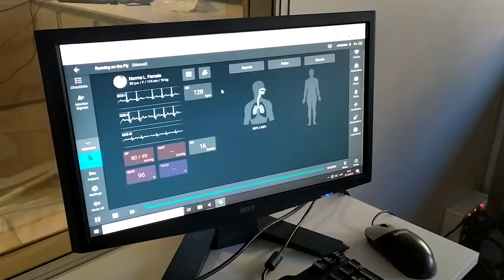Bàtxelor en Infermeria de la Universitat d'Andorra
El bàtxelor en Infermeria de la Universitat d'Andorra és una titulació de primer cicle universitari de tres anys de durada que forma infermeres i infermers amb un perfil generalista per integrar-se en qualsevol servei d'un sistema sanitari. És una titulació amb un alt component pràctic, i les estades formatives es porten a terme tant a Andorra com als països de l'entorn.

✅ En aquest vídeo, divers@s estudiants i la coordinadora dels estudis expliquen els trets diferencials d'aquesta titulació.